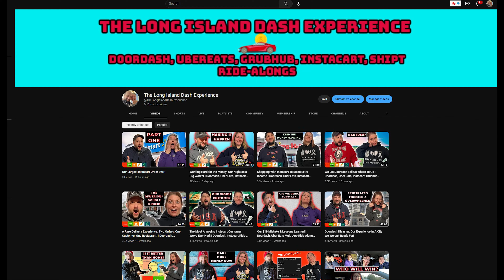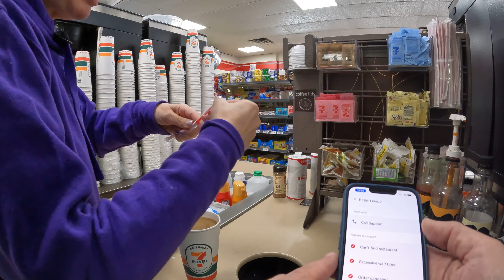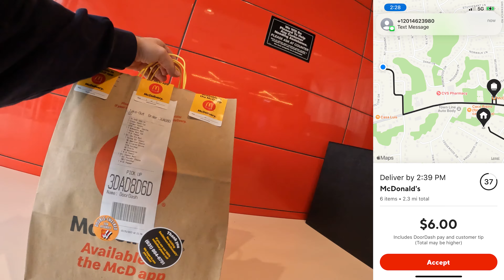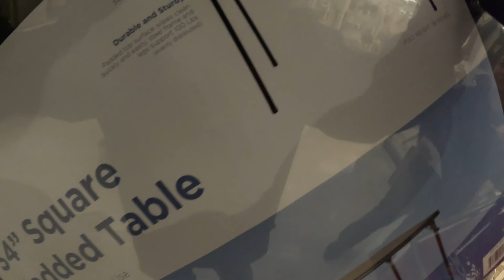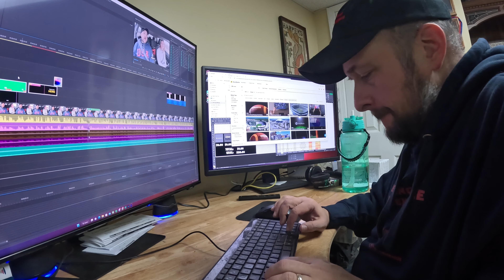Day In The Life Of A Doordash Youtuber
This this video follow us as you see what it is like in the Day In The Life of a Doordash Youtuber in this Day In the Life Vlog! We start the day cleaning up before breakfast. Afterwards we set up for The Long Island Dash Experience recording, followed by some grocery shopping at Target, Cooking Dinner & then playing board games & Magic the Gathering!

Get Epic by Faith No More and over 1M + mainstream tracks

Get Morning Good Morning by Lincoln Grounds, Pat Reyford and over 1M + mainstream tracks

License ID: e74ERObYgGD

Get Sunshine And Showers by Lincoln Grounds and over 1M + mainstream tracks

License ID: 3Yp7brjrOKL

Get Let's Get Started by Frank Mizen, Daniel Mizen, Miles Brear Gilderdale, Chris Norton and over 1M + mainstream tracks

License ID: kKrkgJYNrx8

Get Red Black And Green by Andy Cooper and over 1M + mainstream tracks

License ID: PeBmPDKkdNn

Get What's Cookin by Philip Guyler, John Stax and over 1M + mainstream tracks

License ID: Bzr7jWqOP26

Get Summon Memories by Alex Arcoleo and over 1M + mainstream tracks

License ID: 2xeMV7pDmBa